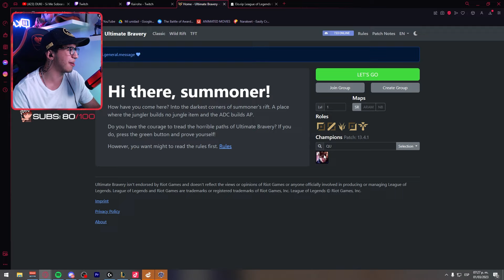WTF ESTE PICK OCULTO 😨 - RULETA KOREANA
llegaremos a la meta de likes?